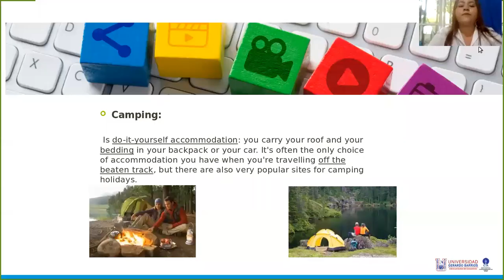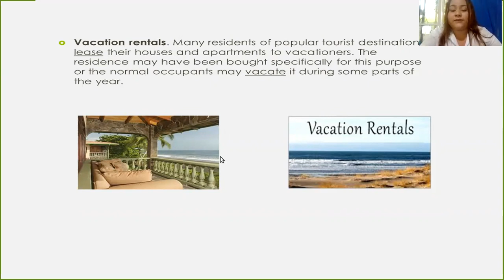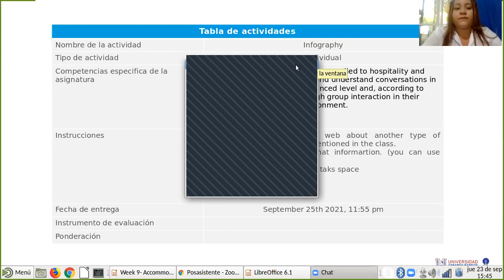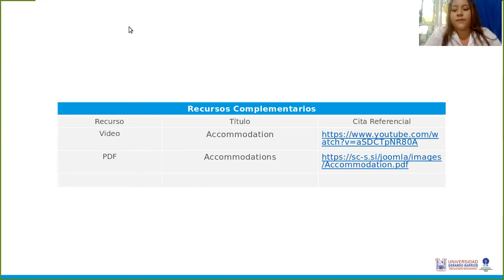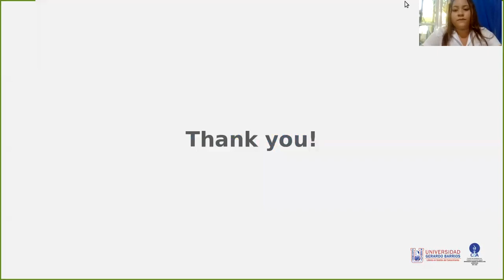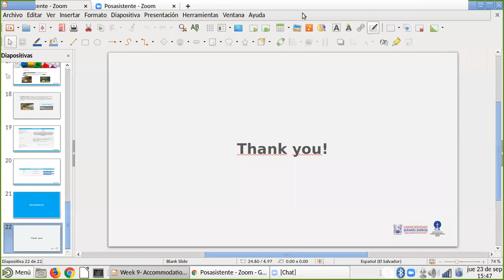Week 9- Accommodation - Part 2 (English Applied to Tourism)